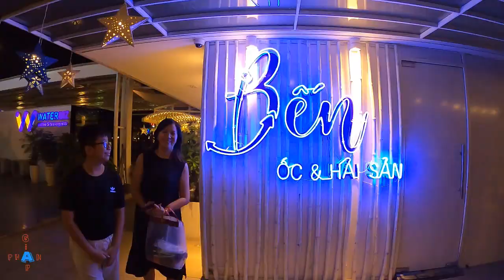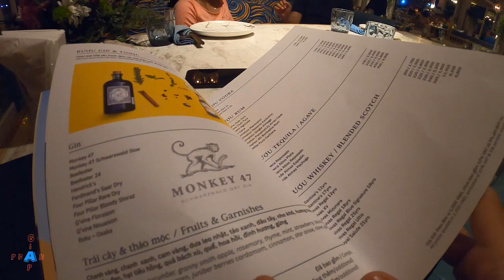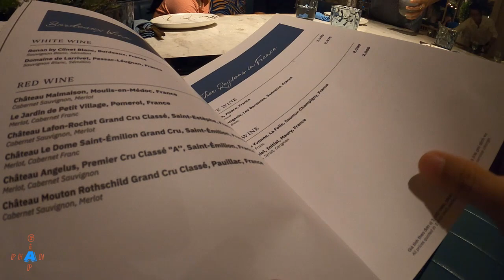Ros Yatch Club: Đi Ăn Quán Bến Ốc Hải Sản - Bến Bạch Đằng và Cái Kết